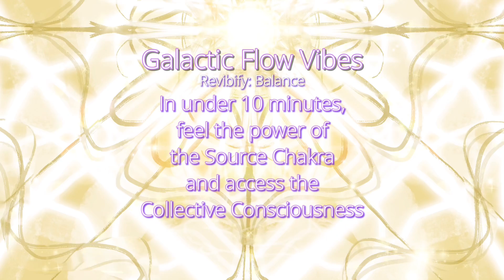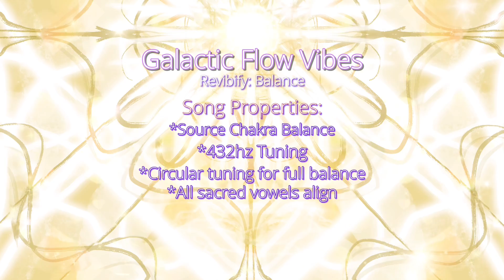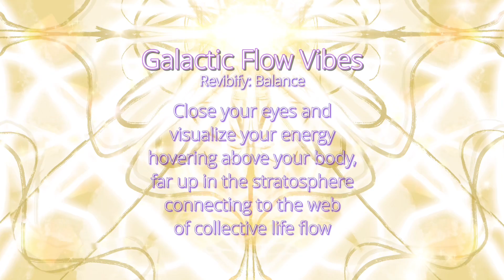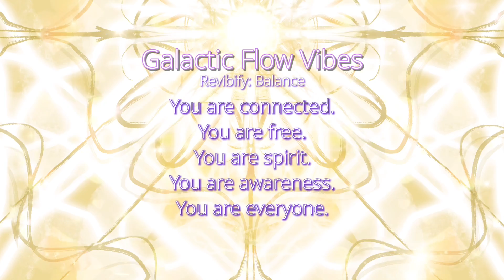Revibify - Galactic Flow Vibes | Source Chakra Balancing | 432Hz | Collective Consciousness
🌌 Galactic Flow Vibes – Revibify

Welcome to the healing journey of Revibify's "Galactic Flow Vibes" from the album Revibify: Balance. This transcendent track employs circular tuning, 432Hz tuning, vocal toning, and sacred vowels to harmonize the nine chakras, guiding us back to Source and the collective consciousness. Imagine your chakra energy radiating above you in the stratosphere, weaving the web of consciousness that connects us all.

CONNECTION TO SOURCE CHAKRA HEALING

The Source Chakra resides high above the crown and links us to the greater cosmic energy. It governs our connection to divine wisdom and universal consciousness. When in balance, this chakra fosters deep spiritual alignment, a sense of purpose, and the capacity to channel insights from higher realms. "Galactic Flow Vibes" is designed to open and harmonize this chakra, enhancing your ability to connect with Source, channel energy, and access elevated states of consciousness.

MUSIC DETAILS

"Galactic Flow Vibes" features:

Keys of C, D, E, F, G, A, B, C: Aligns all chakras together.
Vocal Toning: Resonates deeply with the Source chakra.
Recorded in 432Hz: Emphasizes harmony and healing.
Celestial Instruments: Elevate the experience of cosmic expansion and higher connections.
Visuals: Ethereal light imagery activates and heals our connection to the Source chakra.

⚠️ CAUTION:
This music may induce a trance state. Please ensure you are in a safe, comfortable environment before listening.

DISCOVER MORE
Explore the journey of chakra healing with the Revibify: Balance album. Each track focuses on a different chakra, providing a holistic healing experience.

EXPLORE MORE HEALING MUSIC

Your love and support are deeply appreciated. Your engagement allows me to create music, meditations, and videos that bring peace and healing to those who need it.

FOLLOW REVIBIFY

CREDITS

Music and Images by Revibify